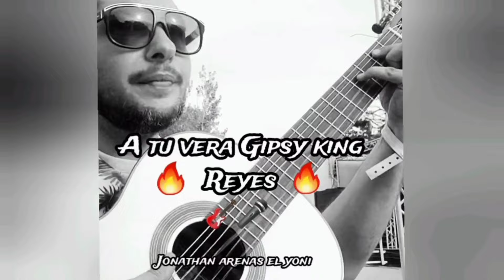A TU VERA - GIPSY KING - Jonathan Arenas El Yoni- reyes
chanteur gipsy -